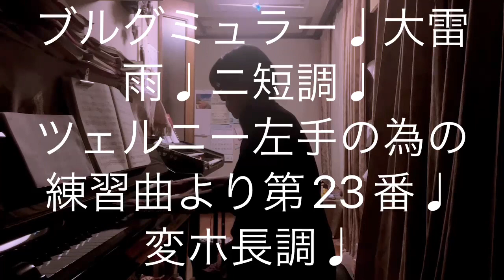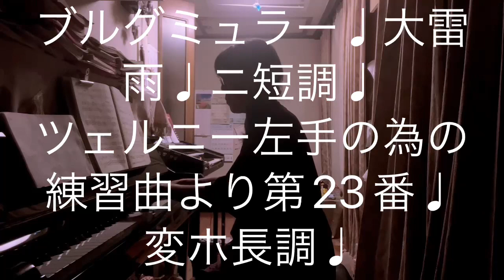繁田真紀ピアノ教室🎹ブルグミュラー♩大雷雨♩ニ短調♩ツェルニー左手の為の練習曲より第23番変ホ長調♩トリルのコツ♩ピアノ上達のコツ🎹